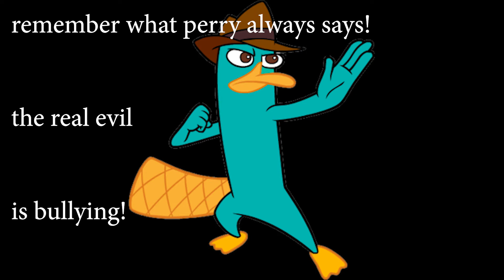perry be like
stinky jake